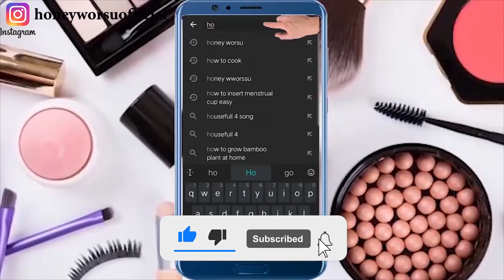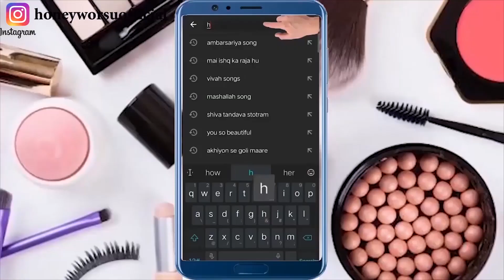मैं 2 बूँद रोज़ाना चेहरे पर लगाती हूँ, चेहरा चमकता है, दाग धब्बे/कालापन गायब| Skin Whitening Remedy